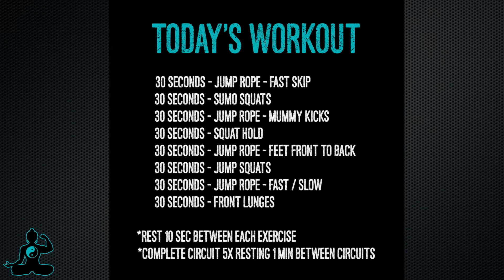25 Min. Jump Rope + Bodyweight Workout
Today's bodyweight workout will focus on HIIT jump rope intervals and lower body bodyweight exercises.

Today's workout:

-30 seconds - jump rope - fast skip
-30 seconds - sumo squats
-30 seconds - jump rope - mummy kicks
-30 seconds - squat hold
-30 seconds - jump rope - feet front to back
-30 seconds - jump squats
-30 seconds - jump rope - fast / slow
-30 seconds - front lunges

**10 sec rest between each exercise
**Rest 1 min between circuits
**Complete 5 circuits total